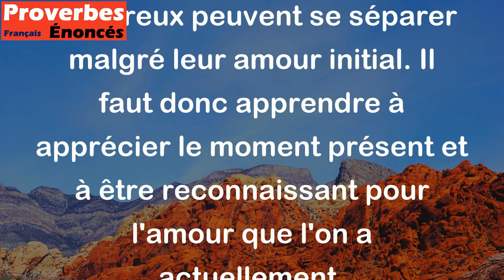Il n'est pas d'éternels amours. - Proverbe Français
Ce proverbe veut dire que les relations amoureuses ne durent généralement pas pour toujours et qu'elles peuvent s'arrêter à tout moment. Les sentiments et les émotions peuvent changer avec le temps, et les amoureux peuvent se séparer malgré leur amour initial. Il faut donc apprendre à apprécier le moment présent et à être reconnaissant pour l'amour que l'on a actuellement.